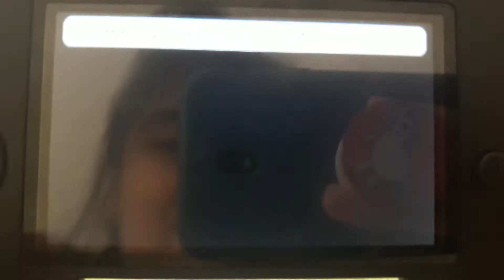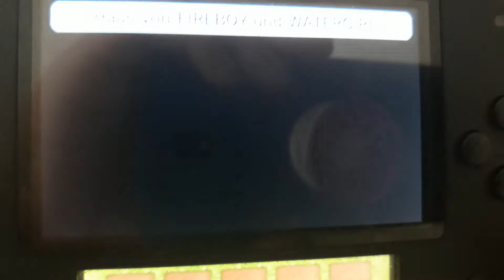Tomodachi life Watergirl is Don't put it down and FireWaterKids is Not Crying!